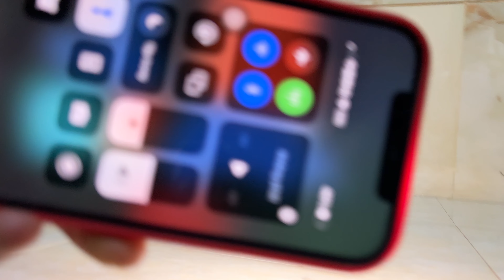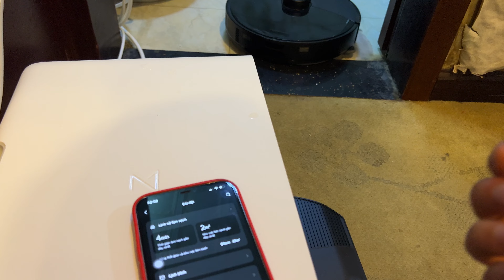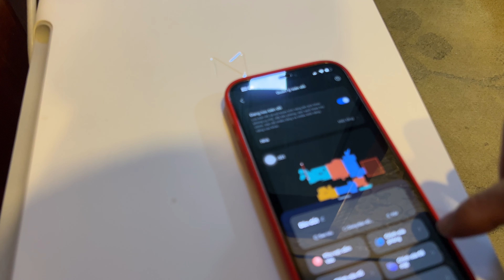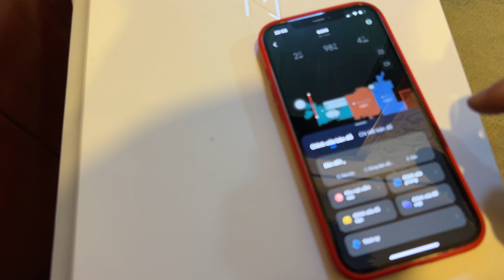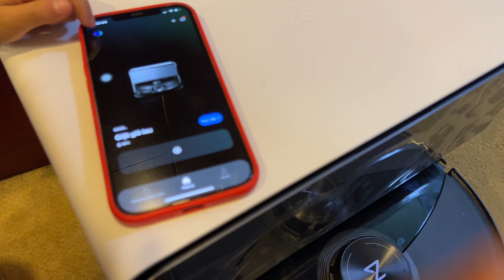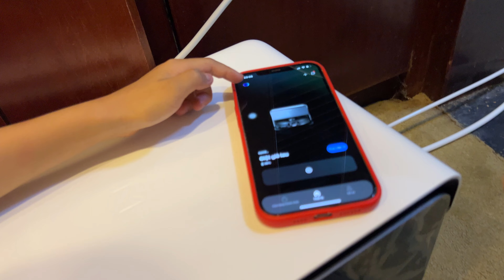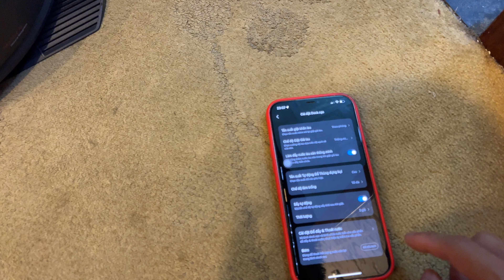Điên rồ cho Roborock S8 MaxV Ultra lau nhà vệ sinh và cái kết bê bết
Chắc chắn anh em dùng robot sợ nhất là robot bị chạy vào nhà vệ sinh, nhà tắm, nó có thể không chết ngay nhưng các linh kiện, động cơ, quạt hút bụi hút vào nước thì không sống được lâu.
Một công nghệ chưa từng có trên Roborock S8 MaxV Ultra đó là DuoRoller Riser™ Brush hệ thống cuộn hút kép có thể nâng hạ và điều khiển bằng điện. Điều này cho phép biến S8 MaxV Ultra thành robot chuyên lau, hoặc chuyên hút. Cũng như khắc phục được các vấn đề như chế độ về dock hệ thống hút sẽ tự nâng lên, điều khiển nâng hạ để thích ứng hơn với sàn thàm, nâng lên ở chế độ sấy giẻ giúp tối ưu và an toàn hơn khi robot giặt giẻ lau.
Vậy video này Quang Vacuum sẽ kiểm chứng khả năng lau sàn bằng công nghệ lau rung tần của S8 MaxV Ultra cũng như test chế độ nâng hạ hệ thống hút. Mời bạn xem video nhé.